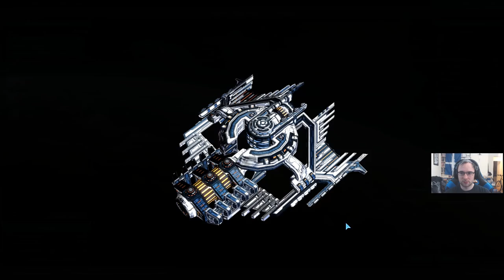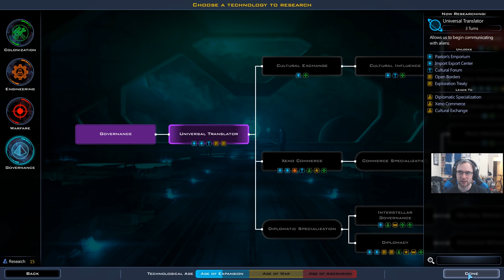GALACTIC CIVILIZATIONS III INTRIGUE | COLONIAL GOVERNMENT PART 1 - GALCIV 3 Let's Play Gameplay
Galactic Civilizations III or GalCiv 3 if you're cool has a new Expansion called Intrigue out and we've got a new sponsored LP playthrough to go along with it. So let's be intrigued!